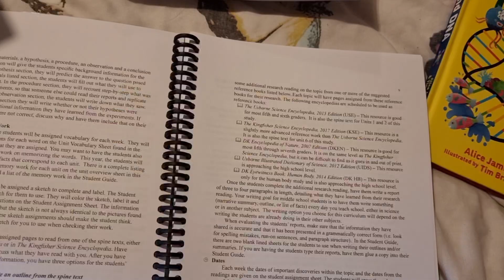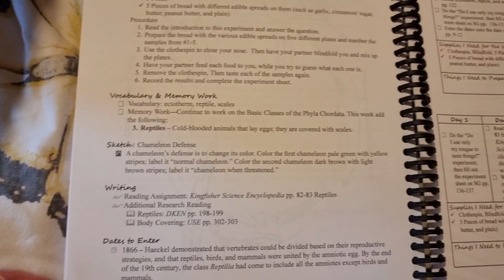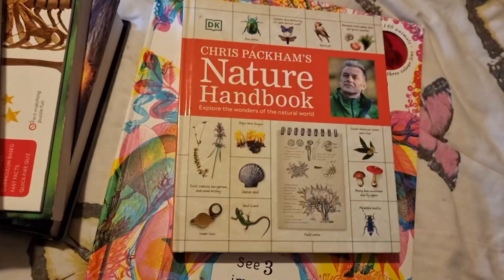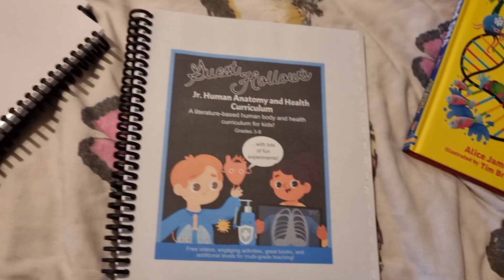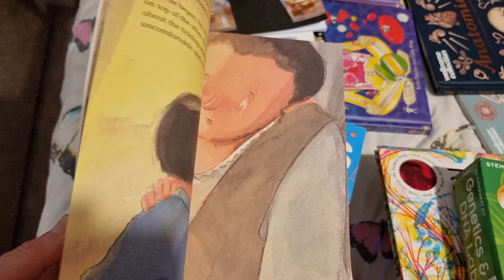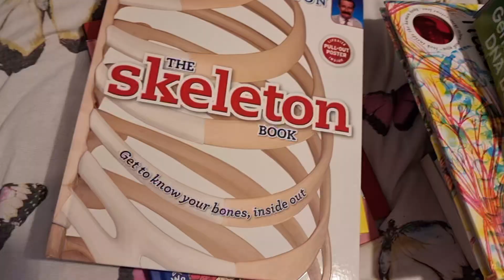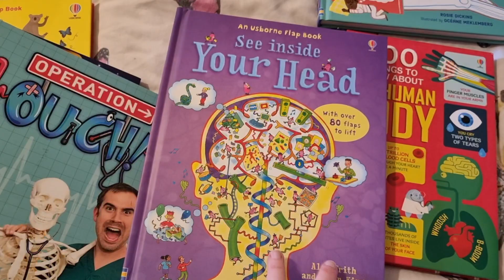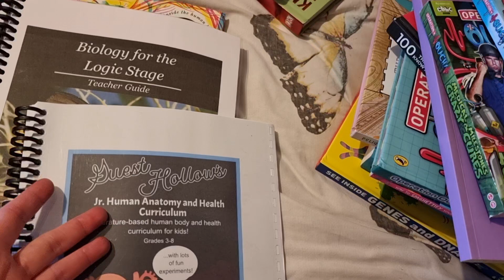HOMESCHOOL CURRICULUM PICKS 2024-2025/ 7TH GRADE/SCIENCE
I share our homeschool curriculum picks for the 2024/2025 homeschool year for 7th grade for science.

Science books
Kingfisher science encyclopedia
Usborne science encyclopedia
Usborne illustrated dictionary of science
DK encyclopedia of nature
DK eyewitness human body
It takes guts
Gene machines
An american plague
Girls body book
The skeleton book
Enjoy your cells
Some secrets should never be kept
Planet Earth
Fight against microbes
Food and nutrition
Poop happened
Basher science microbiology
The good germ hotel
How to fool yourself
You can't use your brain if you're a jellyfish
Have a nice DNA
Germ zappers
Blood and guts
Biology for curious kids
The quest to digest
The circulatory story
Kays anatomy
The museum of odd body leftovers
Wow in the world the how and wow of the human body
Operation ouch
Operation ouch
Belly busting worm invasion
The exciting endocrine system
Human anatomy colouring book
DK human body

I'm Isabella, home school mama to my eleven year old daughter, currently in 6th grade. I post videos on all things home school. Curriculum, reviews, hauls, updates and more.

Amazon store - Isabella Redwood